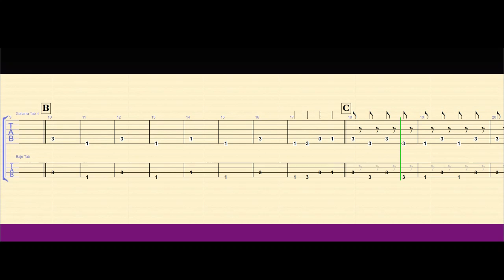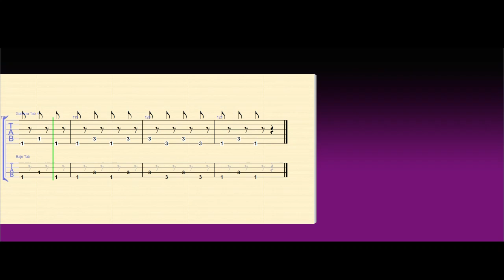OG-Navidad cantemos todos guitarra 4 bajo